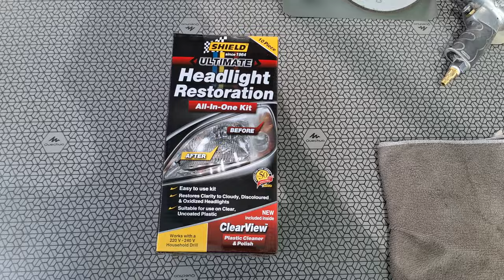CAN I RENEW IT? VW Polo Headlight Refresh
My Headlights were looking ugly and faded!!! Can I make them look better with the simple steps in the video.